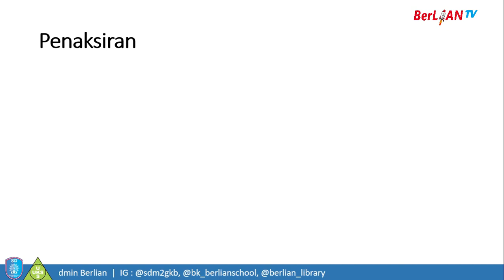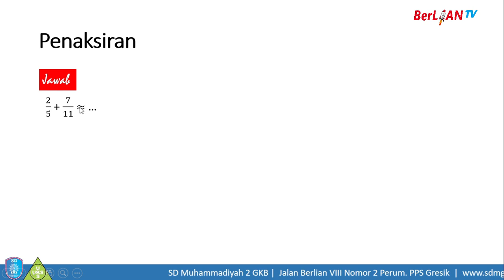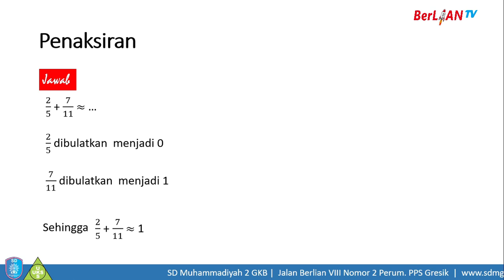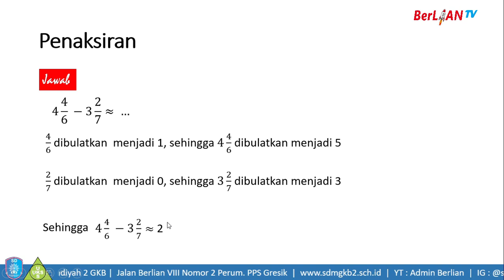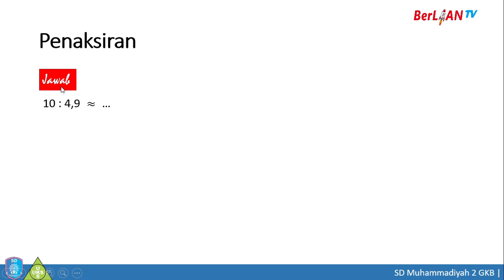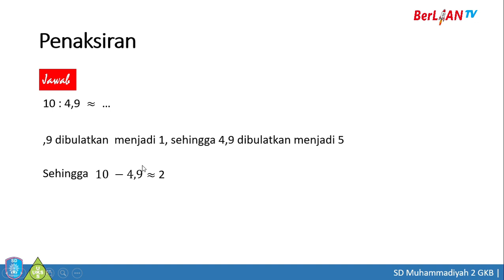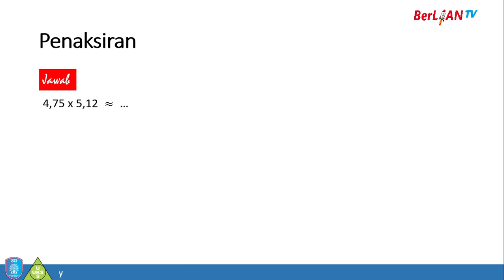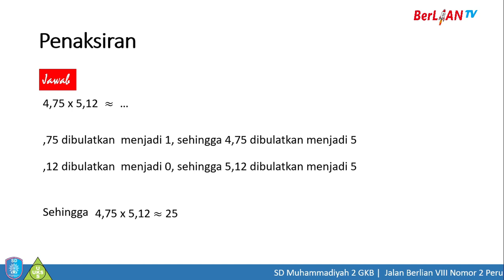Penaksiran Pecahan - Matematika Kelas 4 SD | BerLIAN School